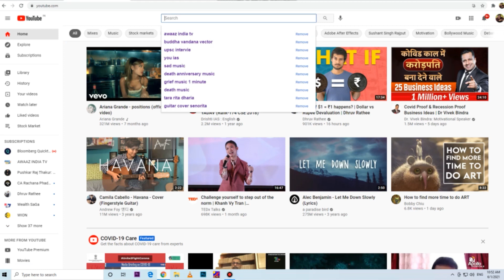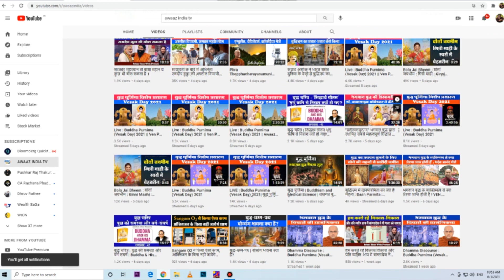देश संविधान से चलता है शास्त्रों से नहीं उत्तराखंड हाईकोर्ट की सटीक टिप्पणी | Uttarakhand Highcourt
Uttarakhand High Court